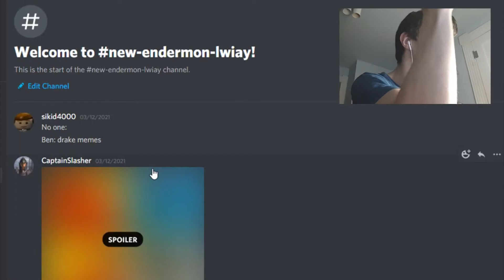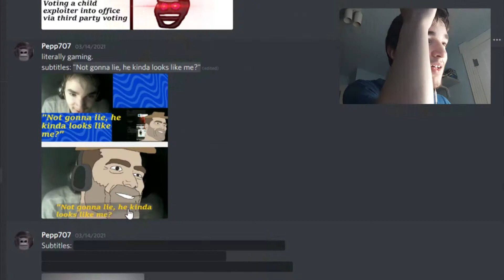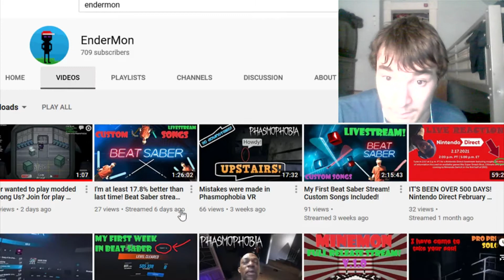EnderMon LWIAY (2) I Was In A EnderMon Video!